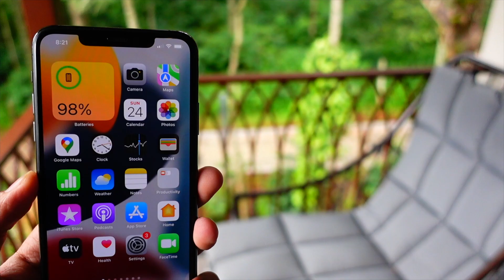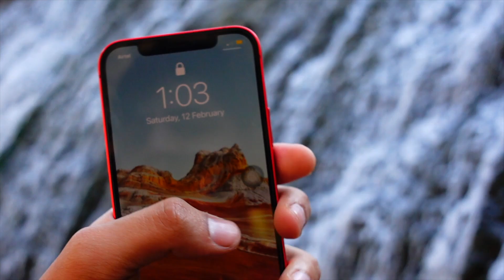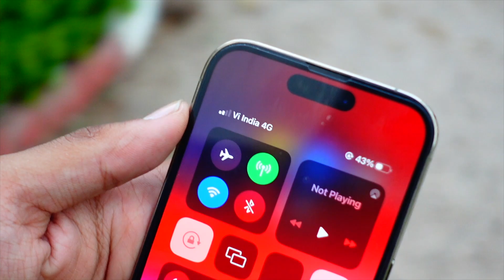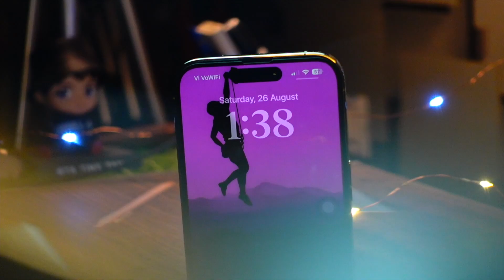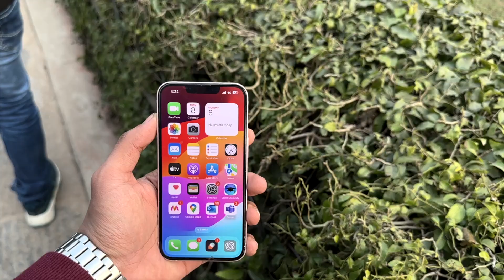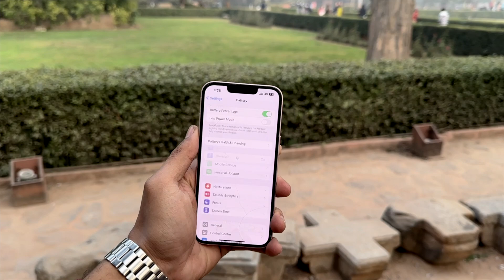iOS 17.6 Beta 1 - RELEASE | New Features & Changes | PREVIEW